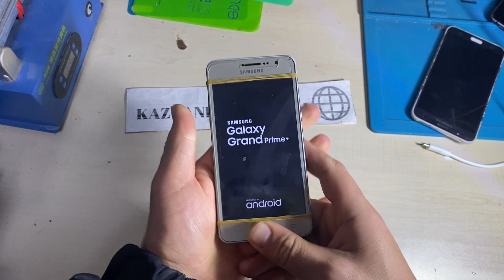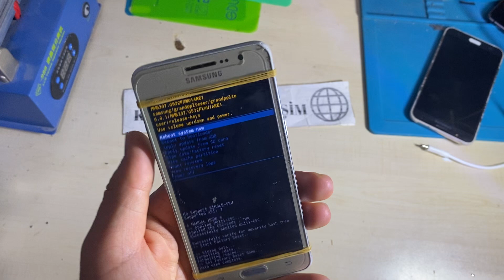Hafıza sorunu veya vüris bulaştıysa telefona işte sorunun çözümü bu video !!!